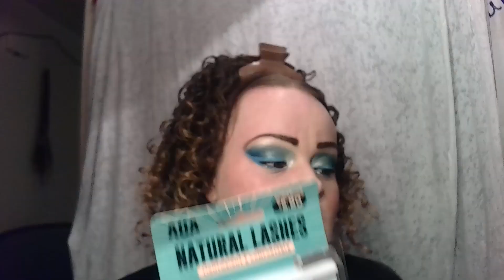SHOP MISS A HAUL YA'LL SHOPMISSA HAUL NEWARRIVALSNOWAND5/18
Hello to all my Rosebuds and Gentle Germs !!!
Thank you so so so kindly for using my link and helping me to haul future Shop Miss A videos xoxoxoxoxoxox. Here is how it works please make sure your (cart is empty on any open pages or tabs to Shop Miss A before clicking my link). Then Just click on my affiliate link and shop away (BUT!!! if you close the linked page or tab and come back later to check out or add more items after closing the linked page or tab, The link to me will be broken/lost and not go through.) Also using my link does not cost you extra or anything like that .

THANK YOU SO SO SO MUCH FOR ALL OF YOU PURCHASES MADE USING MY LINK YOU ARE ALL SUCH A BLESSING XOXOXOXOX